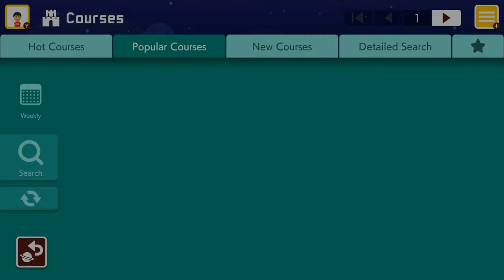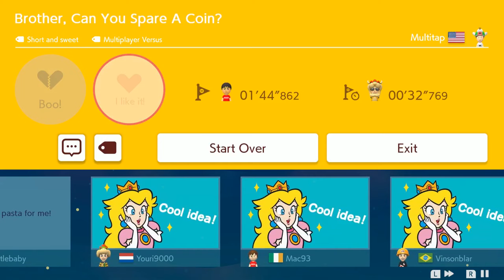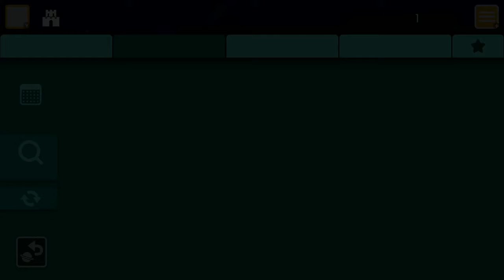Mario Maker 2